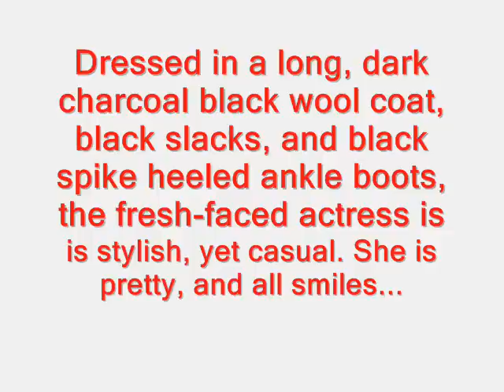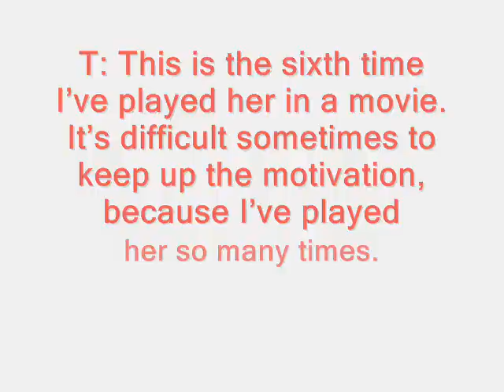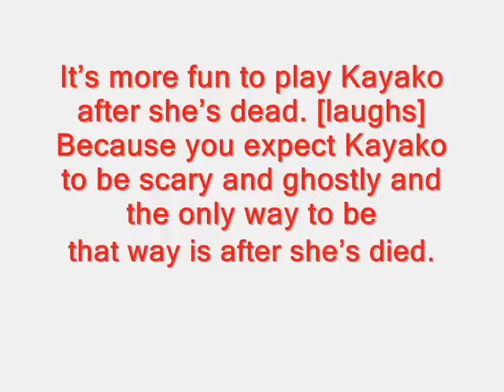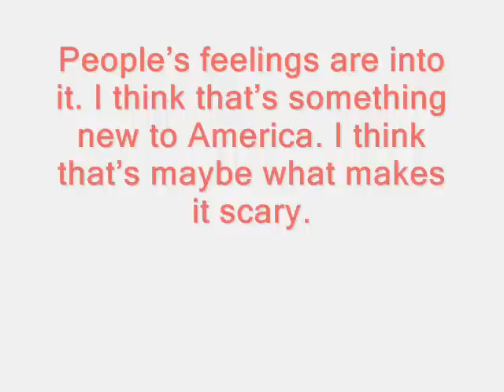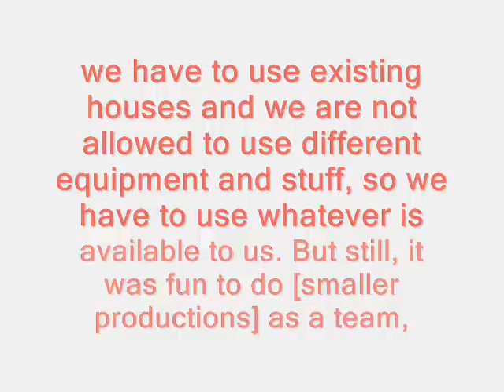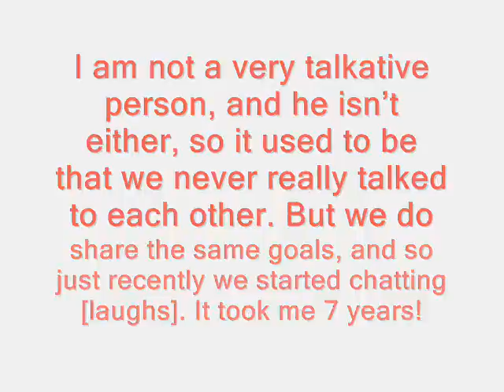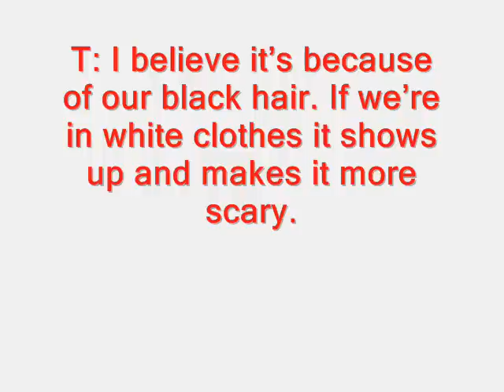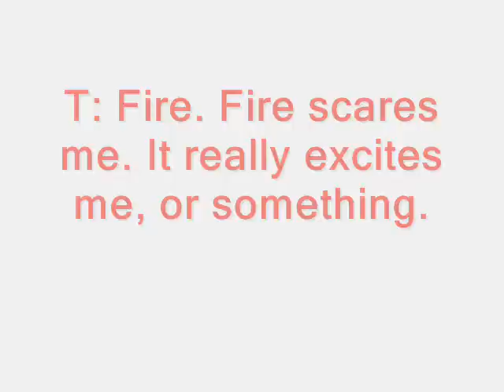The grudge 2: Interview with Takako Fuji [ Kayako ]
The Grudge Soundtrack will coming soon!